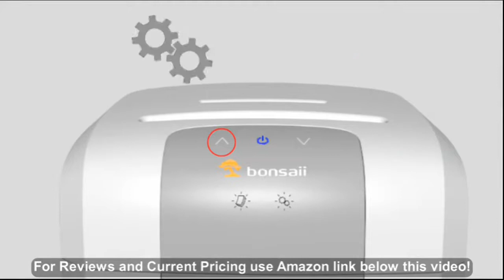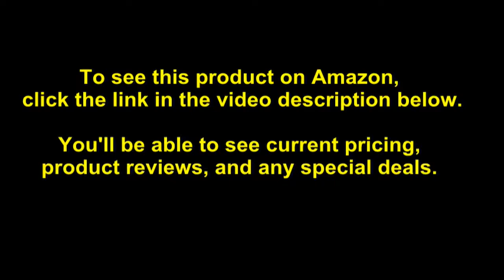Bonsaii EverShred Pro 3S30 Heavy Duty 18-Sheet Cross-Cut Paper/CD/Credit Card Shredder, 240 Min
- Amazon Quick Link!

7.9 gallons large pull-out wastebasket capacity for easy and less frequent emptying, a 0.37 gallons separate small bin for CD/DVD and credit card pieces collection, and the transparent window makes it easy to see when wastebasket is full. Jam protection system with auto start and auto reverse to protect you from the frustration of paper jams, overheating and overloading protection technology to keep sustainable using the shredder and prolong its lifetime . Shreds paper, credit card, CD/DVD, clips, staples, ultra-low noise to 58dB;Shredding speed reaches 5.9 feet per minute. High-security and heavy duty cross-cut paper shredder with 18 sheets (Letter Size, 20lb) shredding capacity; Shreds paper into 5/32 by 1-19/50 inches (4mm x 35mm),Security level P-4. Continuous running time up to 240 minutes without stopping for mass documents destroying;Quiet operation :58 dB low noise level will give you a quiet and smooth shredding exprience.

Date First Available: December 9, 2016. Shipping Weight: 46.1 pounds. Best Sellers Rank: #85,431 in Office Products. Customer Reviews: 4.5 out of 5 stars106 ratings4.5 out of 5 stars. ASIN: B01NGUJSRU. Manufacturer Part Number: 3S30-Whole. Color: White. Product Dimensions: 16.1 x 24.4 x 12 inches. Item Weight: 38.6 pounds. Brand Name: bonsaii.